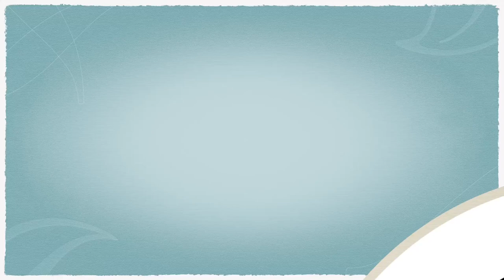L'ylang-ylang, aphrodisiaque et toutes ses autres propriétés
L'ylang-ylang est connue depuis longtemps pour booster la libido. On lui donne des vertus aphrodisiaques, et puisque c'est l'été profitons-en pour faire le point sur cette huile intéressante à plus d'un titre.

En dehors de ses effets sur la libido, c'est une huile très intéressante pour la gestion de la douleur, y compris en soin palliatif. Elle est également pertinente dans le soin des cheveux.

Merci à Joël Bentzinger pour les photos !

Ma formation d'aromathérapie scientifique en collaboration avec Pierre Franchomme

ma formation sur les infections et le système immunitaire

ma formation sur la gestion du stress par la phyto-aromathérapie